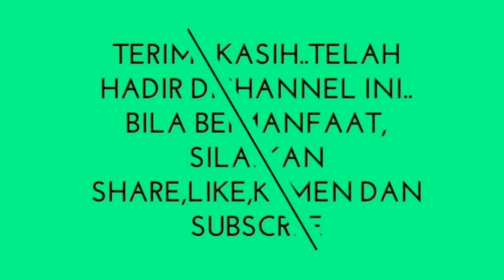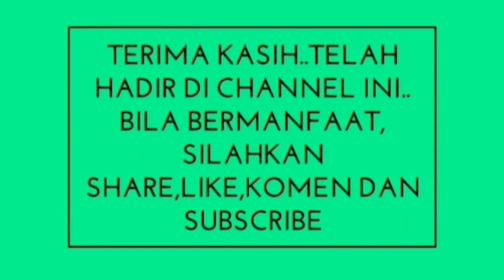Suara Merdu Safura Binti Abdullah Dari Aceh (Ngaji Merdu)